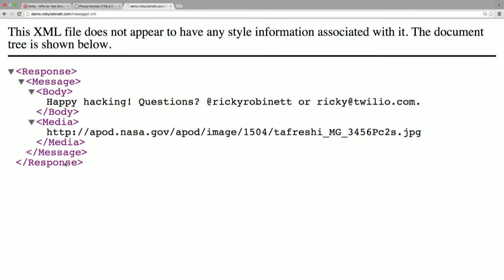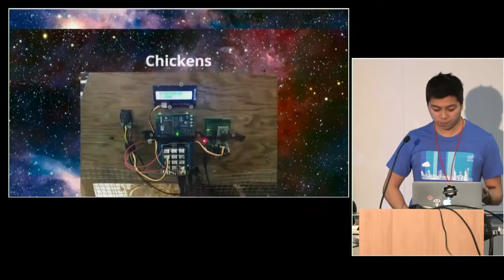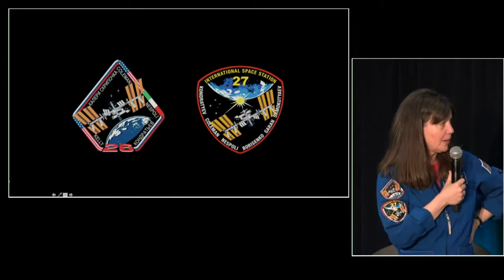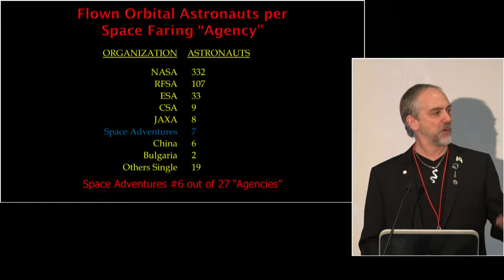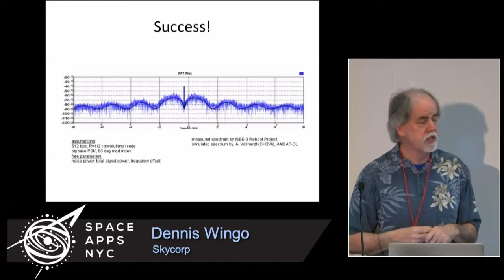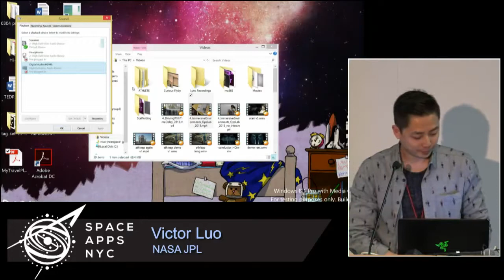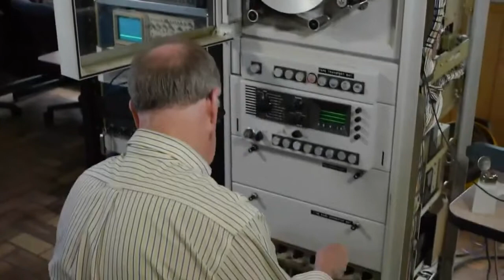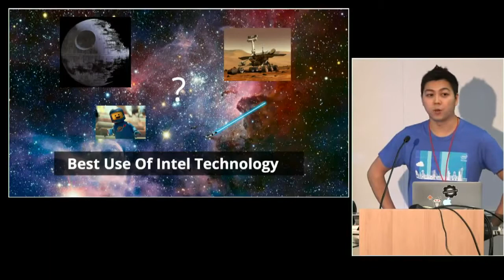Space Apps NYC - Day 1 Live Webcast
Space Apps NYC - Day 1 Live Webcast at Microsoft Times Square on April 11, 2015.

Welcome
16:25 -- Mike Caprio, Startup Bus, SpaceApps NYC.
16:30 -- Alice Ng, New York Technology Council, SpaceApps NYC.

Opening Speeches
17:12 -- Ellen Stofan, Chief Scientist, NASA.
20:50 -- Deborah Diaz, Chief Technology Officer, NASA.
25:05 -- Astronaut Cady Coleman, NASA.
31:00  Matt Thompson, Evangelist at Microsoft in Silicon Valley.
35:30  Tereza Nemessanyi, Microsoft New York, Intergalactic Sponsor.

2:41:15 -- Opening Remarks
 Introduction presented by Mike DeCarlo, Co-Founder of Scrimshaw PR, Master of Ceremonies.
2:42:25 -- Minerva Tantoco, CTO of NYC, Mayor's Office.
2:44:35  -- Deborah Diaz, Chief Technology Officer, NASA.
2:47:45  -- Beth Beck, Open Innovation Program, NASA.
2:52:20 --  Matt Thompson, General Manager of Developer and  Evangelism at Microsoft, Intergalactic Sponsor.
2:56:25 -- Sandy Carter, General Manager, IBM, Interstellar Sponsor.
3:02:30 -- Christian Hoogerhyede, Socrata, Interstellar Sponsor.
3:05:10 -- Cady Coleman, NASA.
3:09:03 -- Ron Garan, Richard Garriott.
3:15:30 -- Questions to Panel.
3:51:45 -- Astronaut Cady Coleman, Keynote Address.
4:17:00 -- Questions and Answer Session.
4:20:00 -- Richard Garriott, Private Astronaut and Virtual Game Developer and Entrepreneur,  “The Future Of Civilian Space Flight”.
4:59:40 -- Orbital Perspectives video.
5:04:30 -- Astronaut Ron Garan, “Space Apps and The Orbital Perspective”.
5:32:00 -- Steven Adler, Chief Information Strategist at IBM, “How To End World Hunger And Ensure Security In The Face Of Certain Climate Change”.
5:50:03 -- Dennis Wingo, President of SkyCorp an Aerospace Engineering Company, “The ISEE-3 Reboot Project”.
6:24:25 -- Mike Lee, Founder of The Future Market and Studio Industries, “The Future Market: On The Value Of Aspirational Thinking In Innovation”.
6:55:45 -- Phillip Gerba,  Intrepid Sea, Air, and Space Museum New York, “Five Missions To Hubble And What We Discovered When We Fixed It”.
7:21:30 -- Victor Luo, Senior Technical Lead and Human Interfaces Engineer at NASA Jet Propulsion Laboratory, “Walking On Mars with HoloLens”.
7:50:18 -- Joly Macfie, VP of Internet Society New York Chapter, Joly Macfie on the Internet Society.
7:58:25 -- Mike Caprio, Closing Remarks.
8:00:45 -- PBS Digital Studios, Space Time Episodes.
8:48:33 -- Jet Propulsion Laboratory, Episode of Crazy Engineering.
9:27:21 Repeat to beginning of SpaceApps.

NYTECH